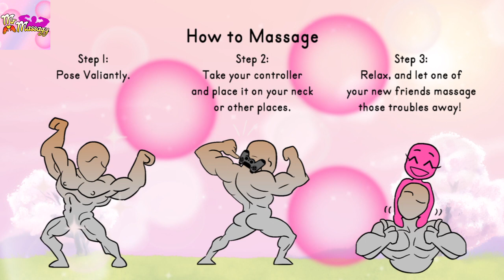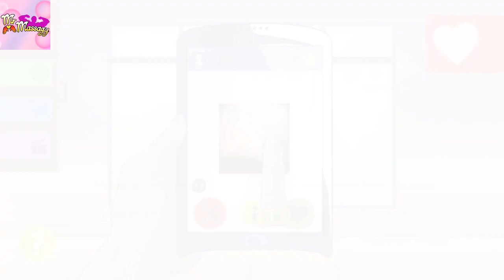Lets play Mr. Massagy ep. 1.0